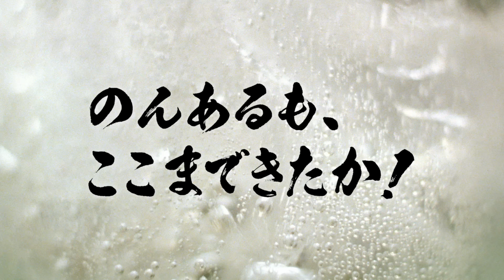のんある酒場 レモンサワー ノンアルコール『のんある酒場、OPEN！』篇 15秒 寺島進 光石研 田口トモロヲ 足立梨花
商品名：サントリー のんある酒場 レモンサワー ノンアルコール
TVオンエア日：2024年4月16日
出演者：寺島進／光石研／田口トモロヲ／足立梨花

サントリー のんある酒場 レモンサワー ノンアルコール